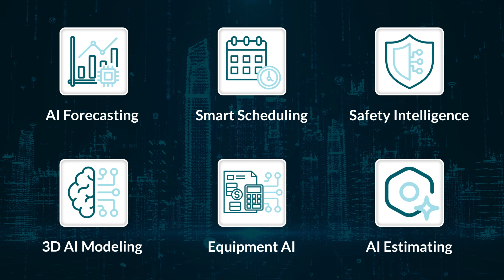Build Smarter, Faster, Safe with AI-Powered Construction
Construction projects face constant pressure — delays, rising costs, and safety risks.

That’s where AI can make all the difference. And with our proprietary ConstructionAi Framework, we help you harness all the latest AI solutions to deliver measurable results–fast!

✅ AI Forecasting → predict delays, optimize schedules & resources
 ✅ Smart Scheduling → automate planning & cut downtime
 ✅ Safety Intelligence → reduce risks & ensure compliance
 ✅ 3D AI Modeling → enhance BIM with real-time simulations
 ✅ Equipment AI → predict and prevent costly breakdowns
 ✅ AI Estimating → automate costs, track budgets, boost ROI

📊 Real Results: Our Success Stories:
 • Strafford → 80% workload cut with BIM + AI
 • Anura → 40% better forecasting, 25% fewer delays, 15% cost savings
 • Industry forecast → 8× ROI by 2027

👉 Ready to transform your projects?